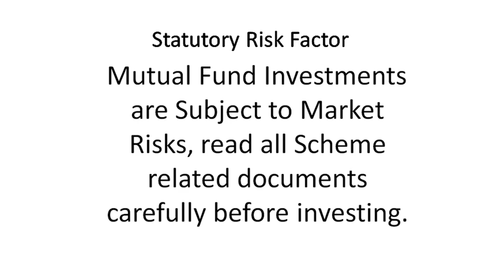Who should invest in ICICI Prudential Flexicap Fund NFO? | POV | Mr Vineet Bhasin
Who should invest in ICICI Prudential Flexicap Fund?  To know the answer join us with Mr Vineet Bhasin, who has an experience of 25 year in banking and financial sector and for last 18 years he is specifically into financial services. Presently he is Managing Partner in Vintage Finvest Services Pvt. Ltd.

Campaigns